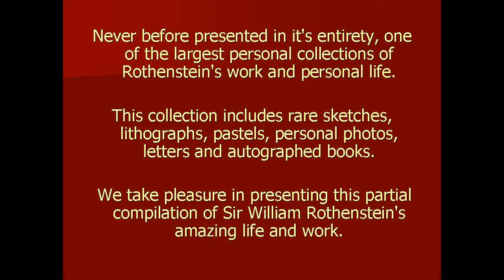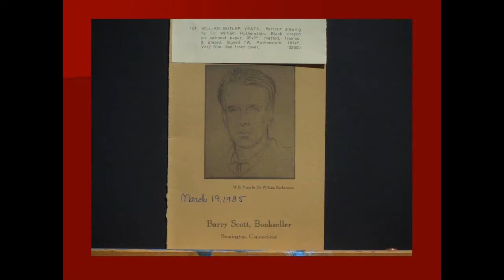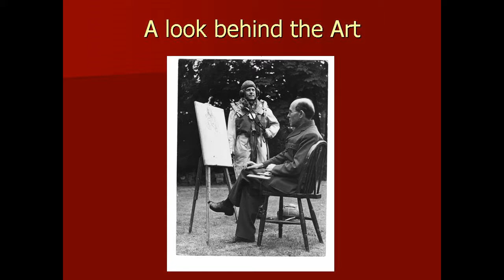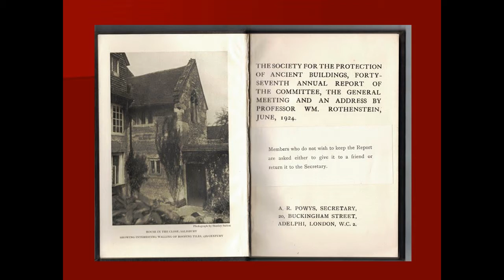The Von Metz Family Collection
Sir William Rothenstein